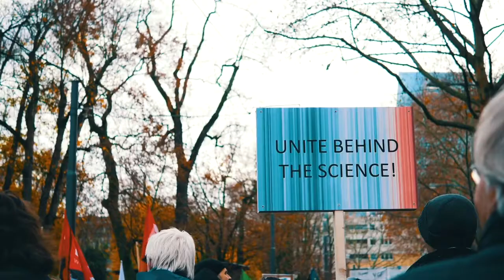Yarra Riverkeeper and Environmental Protection (Premier's Sustainability Awards 2020)